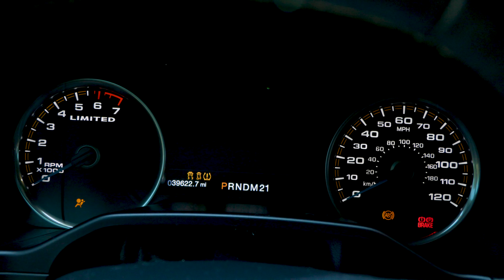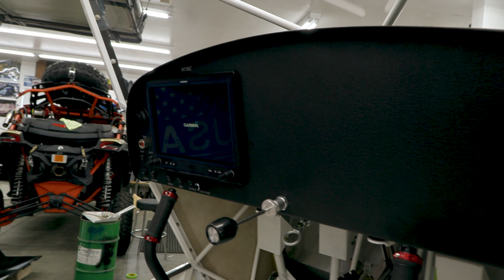One Crazy Week...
Just a little update for you guys 👍